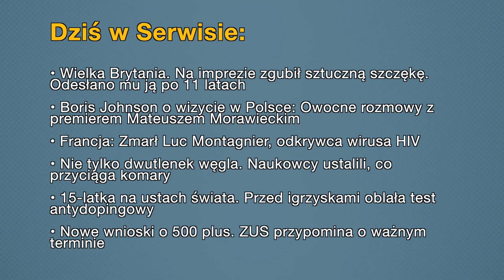Aktualności: 15.02.2022 | 1 (Tłumaczenie na Język Migowy - PJM)